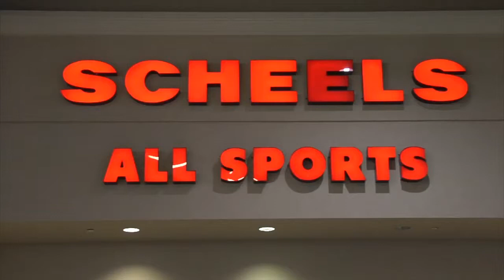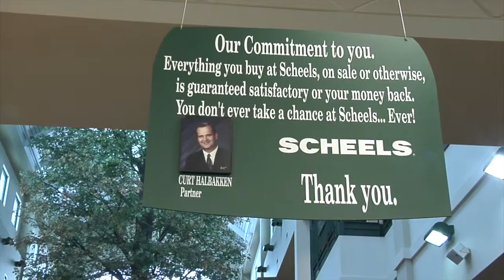Scheels Culture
This video is about Scheels Culture